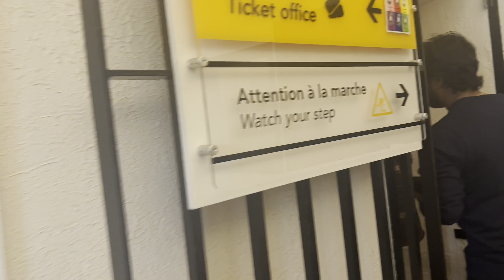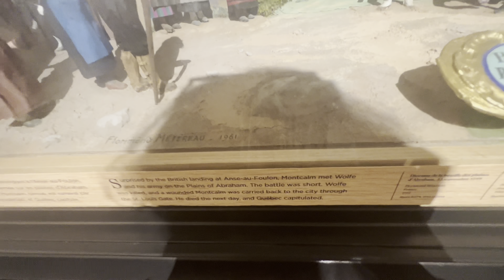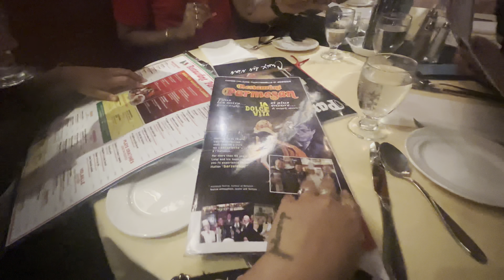Quebec City Escapade: Beyond the Streets and Under the Umbrellas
Popular tourist attractions:

La citadel de' Quebec
Fairmont
Umbrella alley
Notre dame
Royal place
Old Quebec
Parliament
Battlefield park
Capital observatory
Morrin center
Montmorency falls

Popular eating joints:

Cochon dengue
Restaurant Parmesan
Alphonso